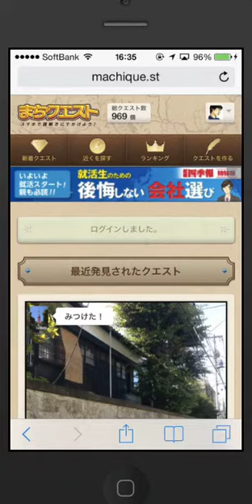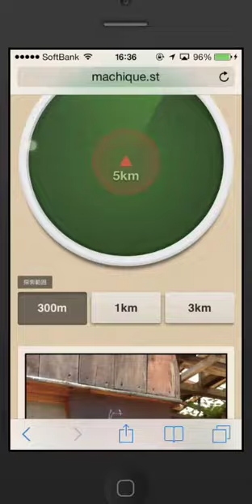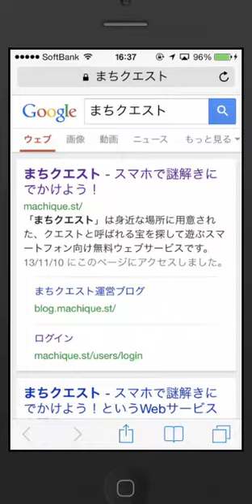まちクエストデモ@Tamacom